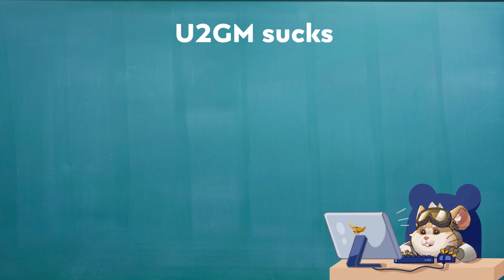I'm Coaching a 30 y.o. Wrecking Ball OTP | Dad to Ball Lee, ep.1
NEW MINI SERIES LETS GOOOOOOO